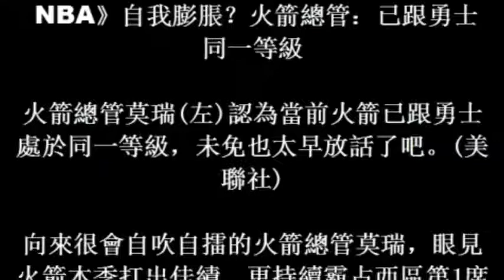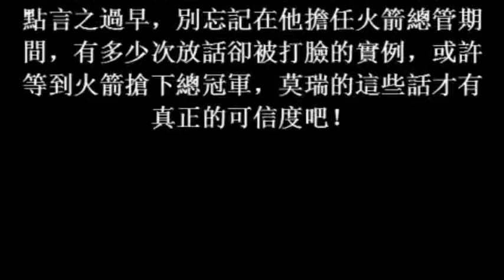NBA》自我膨脹？火箭總管：已跟勇士同一等級 (30November2017)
NBA》自我膨脹？火箭總管：已跟勇士同一等級